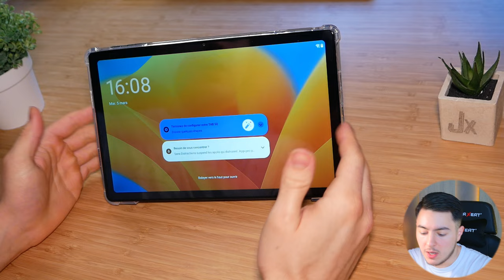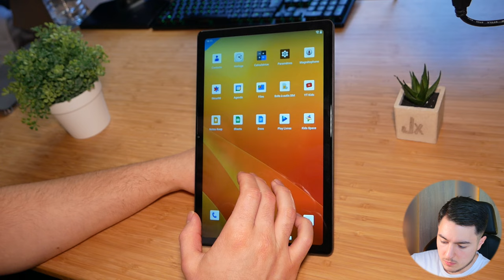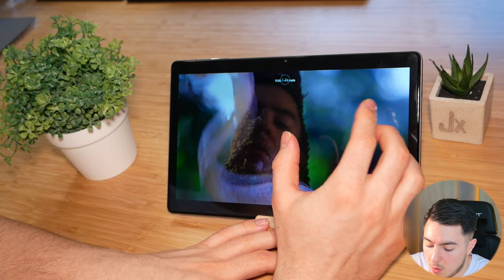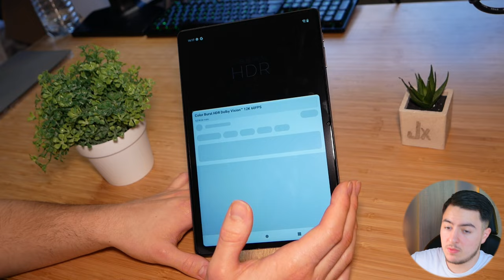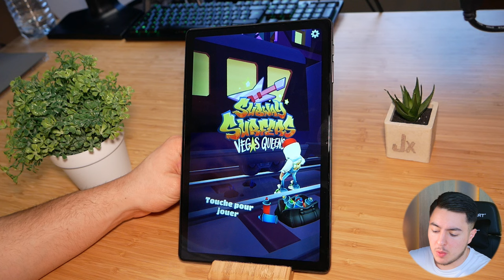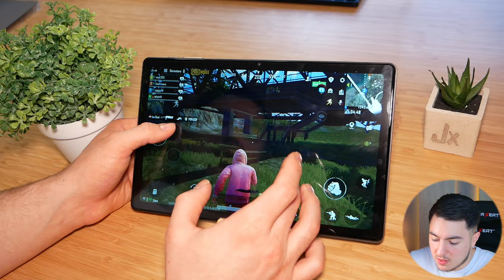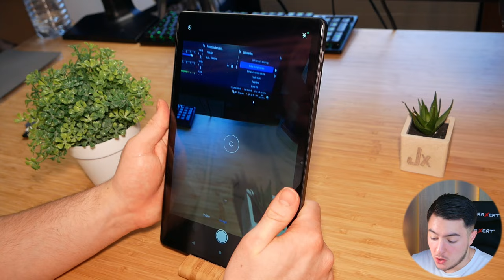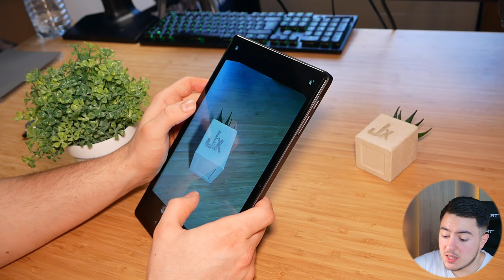Une TABLETTE PERFORMANTE 2K de 10,4" ! Cubot TAB50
La Cubot TAB50 est une tablette Android 13 performante avec un écran 10,4 pouces 2K, conçue pour les amateurs de multimédia et de jeux. Élégante et portable avec ses dimensions de 246 x 162 x 7,7 mm pour 455g, elle intègre 16 Go de RAM et 256 Go de stockage, extensible à 1 To. Sa batterie de 7500 mAh offre jusqu'à 12 heures de navigation web et 10 heures de streaming vidéo, grâce à son processeur Octa-core MediaTek Helio G99. Avec des caméras de 5MP/13MP et une connectivité complète (WiFi, Bluetooth 5.2, 4G LTE), la TAB50 est idéale pour le divertissement, la consultation web et le gaming occasionnel. Son excellent rapport qualité/prix la rend parfaite pour une utilisation familiale ou nomade.

► Mon setup:
• Siège (Hinomi X)